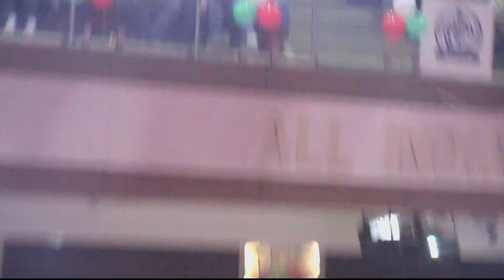Special Programme 'Suswagatam 2024' - Stuti Tiwari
Special Programme 'Suswagatam 2024'